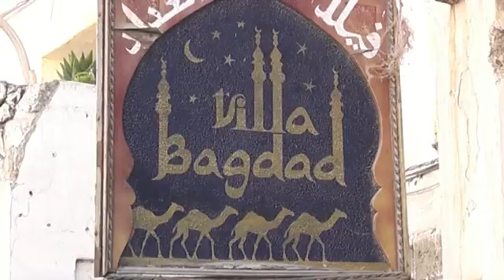Christina shops in the souks of Marrakesh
Shopping in the Orient is a great adventure, a great challenge
Christina took her chance and she is really good, sometimes she gave the shopkeeper a big headache .
She is a real tough cookie in the eyes of the shopkeepers but it is part of the shopping game